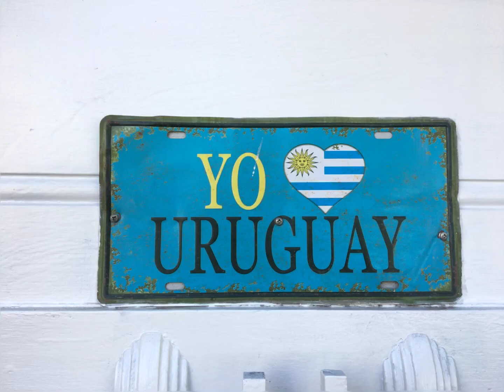Uruguay Barrio Emilio Reus. Surandando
Uruguay Barrio de Los Judíos Emilio Reus. Surandando